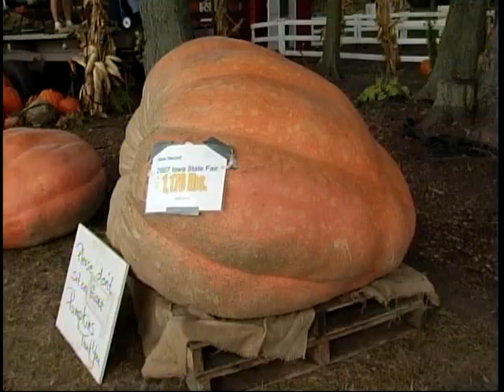VTS 01 1